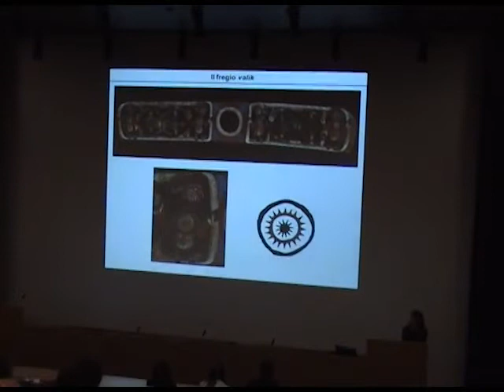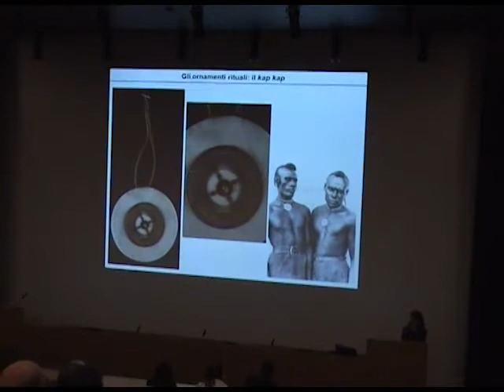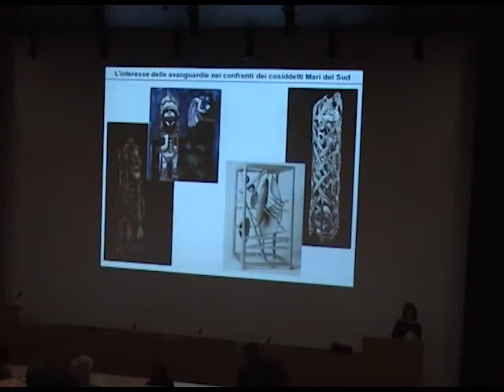Malanggan. Arte e rituale della Nuova Irlanda - Parte 7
24 Marzo 2009
Malanggan. Arte e rituale della Nuova Irlanda

Barbara Gianinazzi
etnologa e collaboratrice scientifica del Museo delle Culture

Altr'Arti
un ciclo di incontri proposto dalla Società Ticinese di Belle Arti che intende offrire uno sguardo sull'arte da un "altro" punto di vista, in un confronto utile per approfondire la comprensione dei linguaggi artistici del XX secolo e dell'arte contempora- nea. Il programma è sviluppato con la collaborazione scientifica del Museo delle Culture e del Museo Cantonale d'Arte.

Tra le numerose tradizioni artistiche della Nuova Irlanda, il malanggan risulta essere la più complessa e diffusa. Gli oggetti d'arte malanggan erano in particolare destinati ai riti funerari. I collezionisti europei dell'Ottocento furono affascinati da tali sculture dipinte, forse perché tra le cosiddette arti primitive esse erano le uniche a mostrare una complessità tecnica così elevata, che faceva risaltare il talento artistico proprio a tali oggetti rituali. Non sorprende quindi che le opere d'arte della Nuova Irlanda siano tra quelle che hanno maggiormente influenzato gli artisti occi- dentali delle Avanguardie, in particolare i surrealisti.